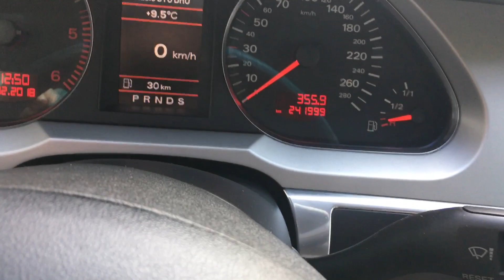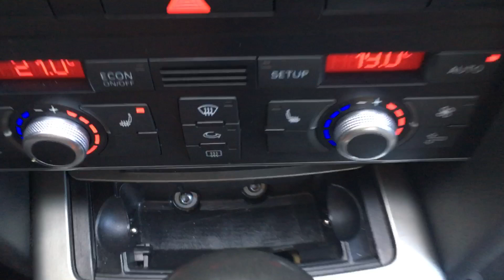audi a6 multitronic blocat in Parking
Daca v-a placut acest vlog ma puteti ajuta cu un LIKE (sau DISLIKE) precum si cu un comentariu mai jos (pe care il voi citi) sau cu un share catre un prieten.